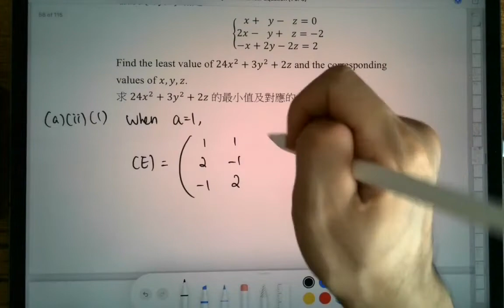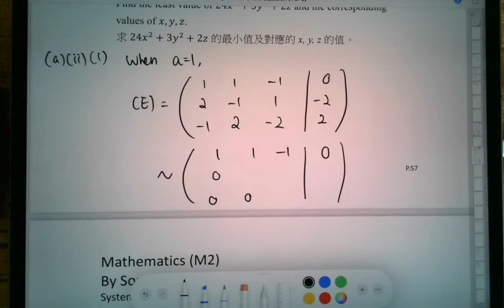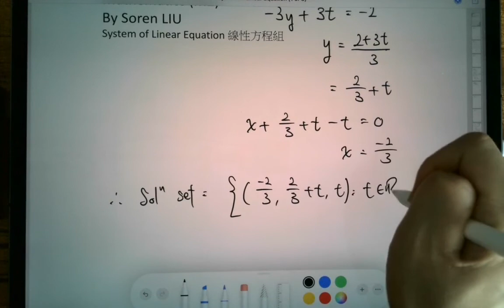DSE 數學 | HKALE-P.Maths-2003-I-Q7(a)(ii)(1)